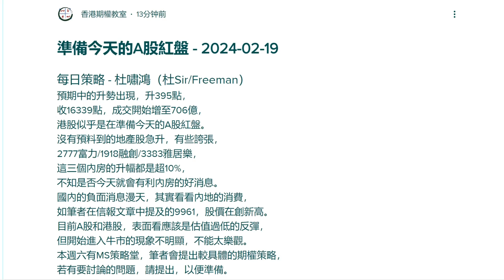準備今天的A股紅盤 - 2024-02-19 - 杜嘯鴻 每日策略 語音版 - 香港期權教室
準備今天的A股紅盤 - 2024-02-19

預期中的升勢出現，升395點，
收16339點，成交開始增至706億，
港股似乎是在準備今天的A股紅盤。
沒有預料到的地產股急升，有些誇張，
2777富力/1918融創/3383雅居樂，
這三個內房的升幅都是超10%，
不知是否今天就會有利內房的好消息。
國內的負面消息漫天，其實看看內地的消費，
如筆者在信報文章中提及的9961，股價在創新高。
目前A股和港股，表面看應該是估值過低的反彈，
但開始進入牛市的現象不明顯，不能太樂觀。
本週六有MS策略堂，筆者會提出較具體的期權策略，
若有要討論的問題，請提出，以便準備。

*​【CycleOption/期權循環圖】之動態運用 (CO堂) e-Learning上架！*

1月13日期權教室舉辦了【CycleOption/期權循環圖】之動態運用 (CO堂)，堂上以大量近期實例，詳細講解期權四式的動態操作技巧。現場交流氣氛熾熱，杜Sir一一解答學員提出的實戰問題，如何靈活運用動態操作，在目前市況尋找仍可投機獲利的機會。

課程已製作成網上 e-Learning 課程，課程全長約2.5小時。